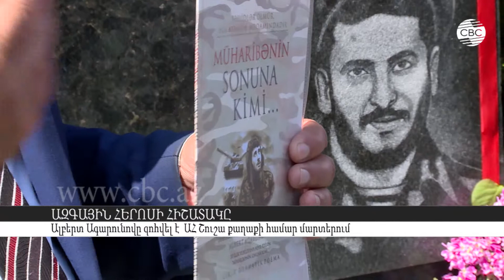Ազգային հերոսի հիշատակին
Իր եղբոր՝  Ալբերտ Ագարունովին  նվիրված հիշարժան միջոցառումներին մասնակցելու համար Ռանտիկ Ագարունովը ամեն տարի այցելում է Ադրբեջան: Ռանտիկի խոսքով՝ Ալբերտը շատ էր սիրում հայրենիքը: 23 տարի Ալբերտը ապրել է մի երկրում, որը նրա համար դարձել է հայրենիք: